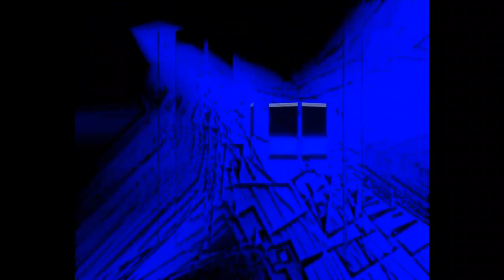Predizborni program - Argument plus - TV "3M" - 20.02.2014.god.